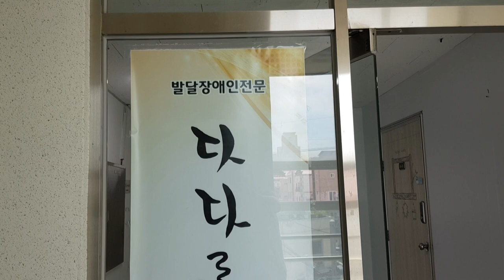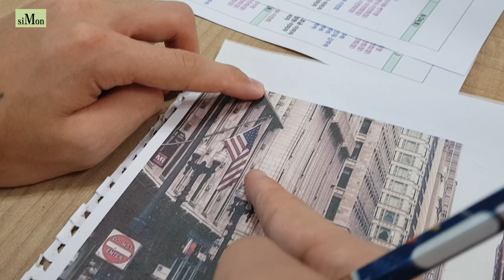미술로 힐링, 장애인를 위한 아주 특별한 수업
이곳 전문 미술센터는 다름의 가치와 다름의 의미
그리고 다름을 그리는 발달 장애인 교육의
산실로 거듭나고 있습니다

30여년간 기자생활을 마치고 홀로서기를 하며 세상을 다시 본다.

네이버TV에서도 볼수 있습니다.